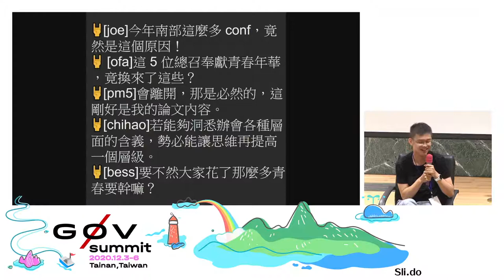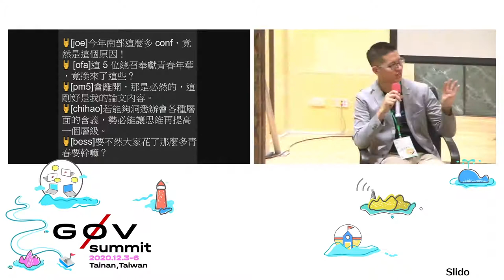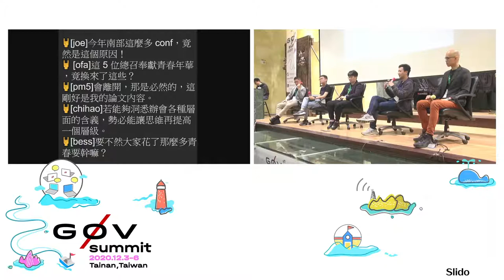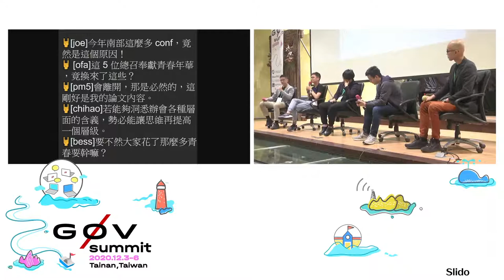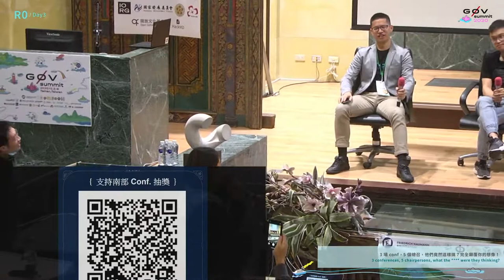3 場 conf，5 個總召，他們竟然這樣搞？完全顛覆你的想像！| g0v summit 2020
議程名稱：3 場 conf，5 個總召，他們竟然這樣搞？完全顛覆你的想像！
Topic: 3 conferences, 5 chairpersons, what the were they thinking?